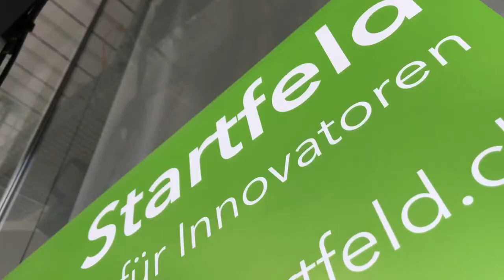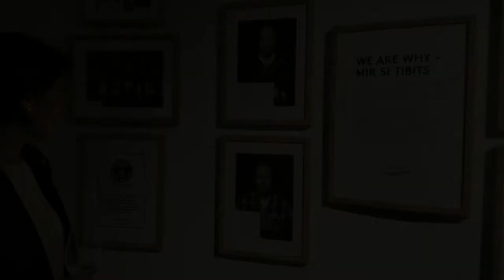Bewerbungsvideo für TEDxHSG von Isabel Schorer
Porträt: Bewerbungsvideo von Isabel Schorer, Leiterin der Standortförderung St. Gallen, für die TEDxHSG.

▬▬▬ Mehr über Produktionen  ▬▬▬

▬▬▬ Mehr Smovie  ▬▬▬